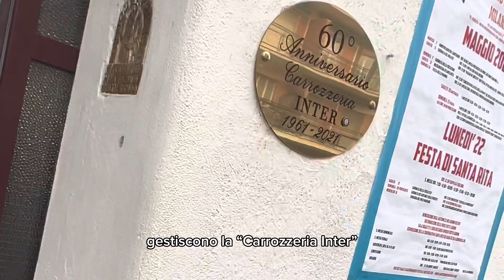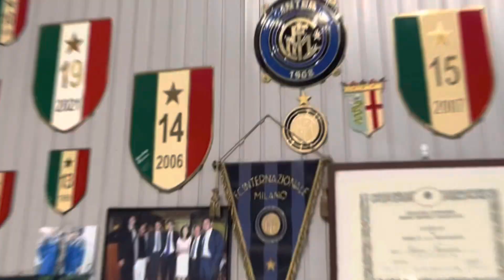POSTO SPECIALE A MILANO, UNA GODURIA PER TIFOSI DELL’INTER: CONOSCEVATE QUESTA CARROZZERIA?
A Milano esiste una carrozzeria, chiamata ‘Inter’: un posto incredibile, lo conoscevate?